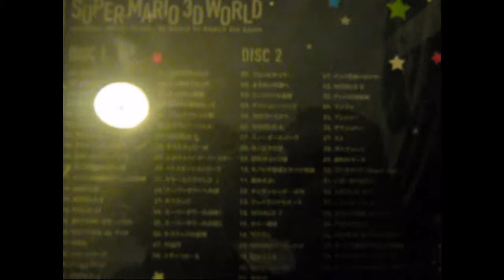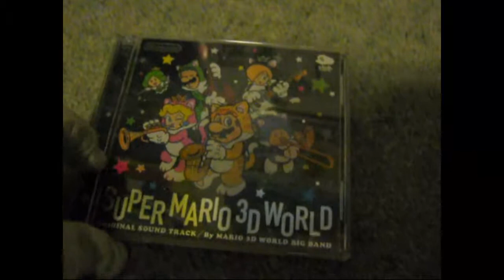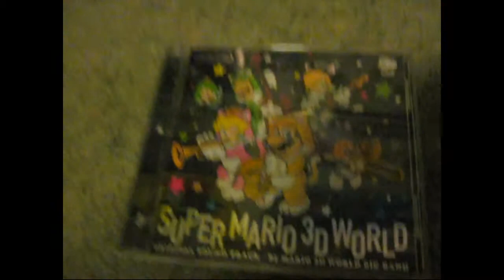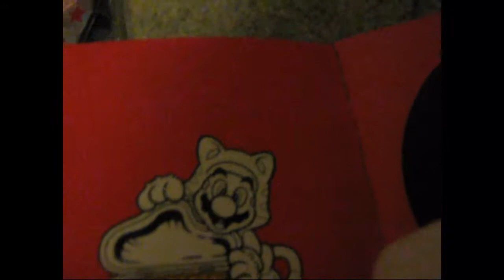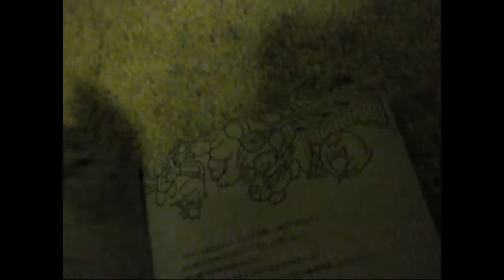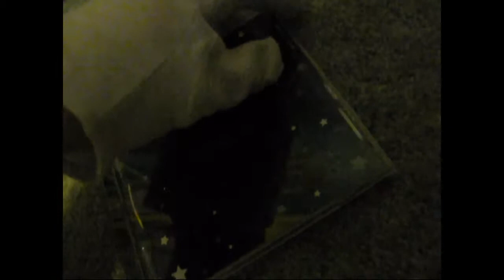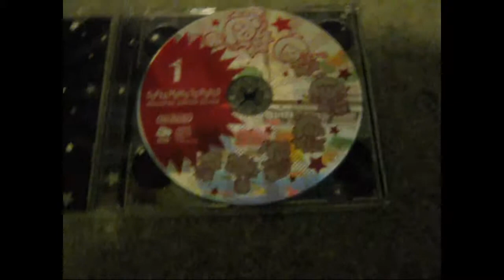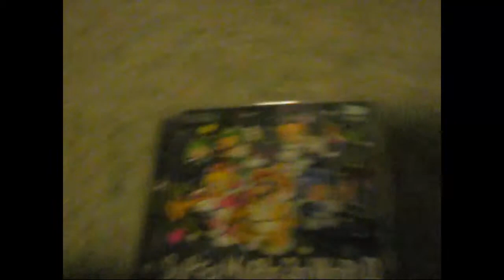Super Mario 3D Land Soundtrack CD From Club Nintendo [Japan]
Yeah I Found It On Ebay 4 A Great Price!